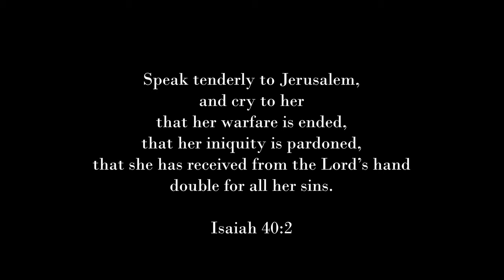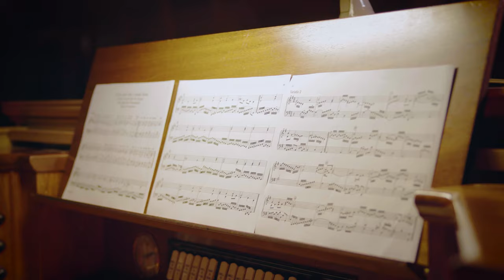Freu Dich Sehr, O Meine Seele - Chorale with Variations - Pachelbel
Pachelbel's setting of the chorale tune of the beloved Advent hymn "Comfort, Comfort Ye My People" (Lutheran Service Book 347)

Filming by Ian Hitre, videographer.